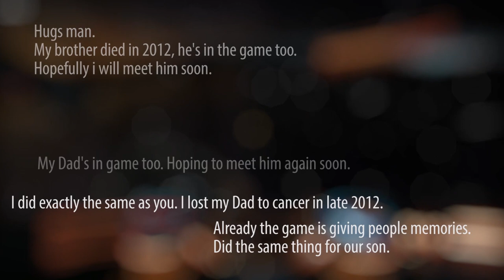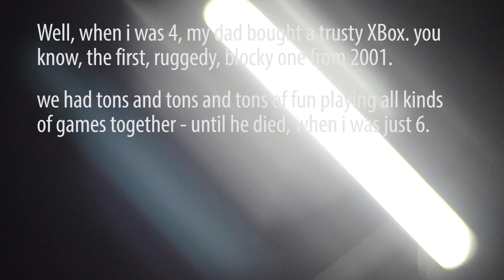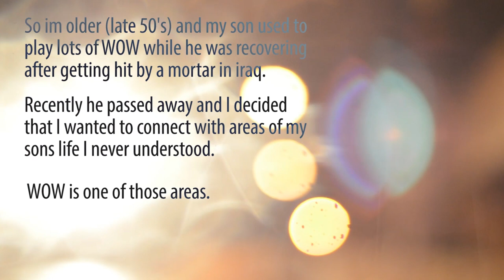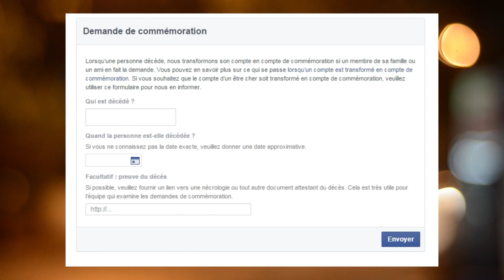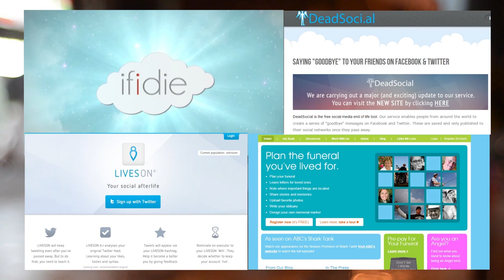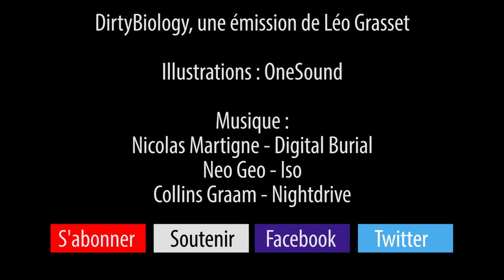Le deuil numérique - DBY #16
En quoi les écrans peuvent-ils nous aider lors de la mort d'un proche ? Un épisode déprimant pour réfléchir à des choses déprimantes.

Super caméraman de la mort : Colas Grasset
Super assistante du super caméraman de la mort : Worakan Chotworaset

Jeux présentés : Elite Dangerous ; Dark Souls 2 ; Cat Mario ; To the moon ; Passage ; Animal Crossing ; Rally Sport Challenge

Le sujet du rapport entre le numérique et la mort est évidemment plus complexe qu'il n'y paraît, et il y a de nombreux aspects que je n'ai pas traité ici, comme le "deuil spectacle" (JeSuisEnDeuil...), le rapport privé/public dans la mort, l'hypermnésie générale d'internet, etc... Bon mais ça ne rentrerait pas dans une vidéo de 9 minutes donc j'ai préféré aller à l'essentiel :)